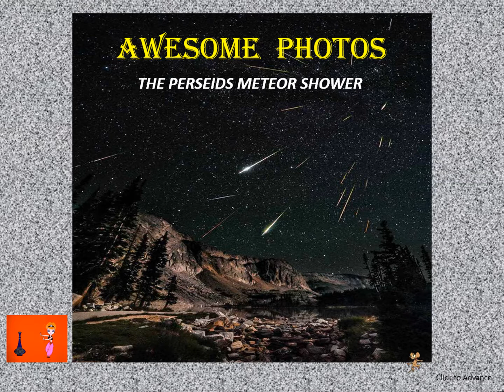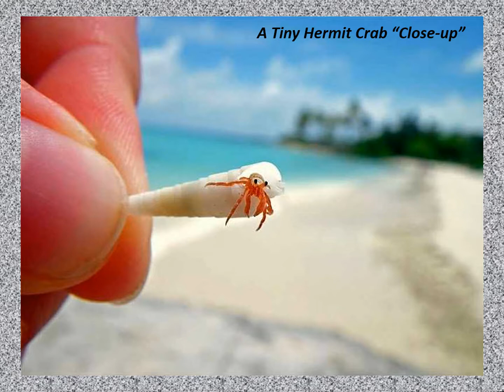2017 Awesome Photos